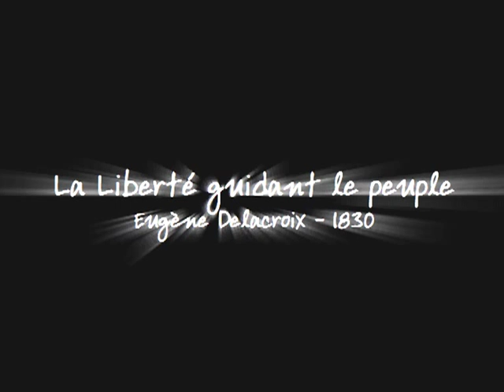La liberté guidant le peuple - Delacroix (Brickfilm)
Une adaptation du tableau "La liberté guidant le peuple" d'Eugène Delacroix pour le concours "Adapter un tableau en brickfilm" sur Brick-à-brack.net
Je suis arrivé deuxième... c'est pas si mal !